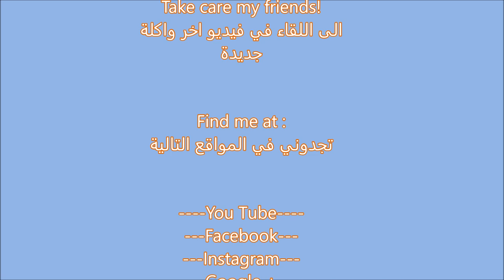Rice Porridge with Chicken (Iraqi Style ) / شوربة الرز مع الدجاج /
This dish is one of my childhood favored ! I remember my mom used to make this dish more often whenever someone in the home was sick !! It is so comforting, delicious, easy and nutritious meal  for you whether you sick or not.

Ingredients :

- Pieces of chicken any part you prefer but thigh and drumsticks and wings work better and give more flavor.
-Rice washed and rinsed
-Salt
-Boiling water

Every 1 cup of rice you will need about 6-8 cups of liquid. It all depend on how mushy and soupy you like your rice to be .